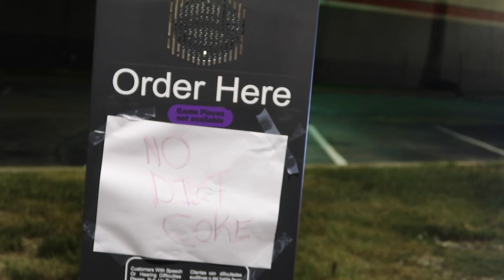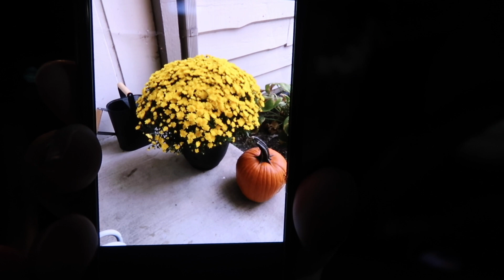IT BREAKS MY HEART | SEPT 16 VLOG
DAY 251 of 2019 VLOGGING EVERY DAY OF MY LIFE!

Peter Monn
Indianapolis, Indiana
46250